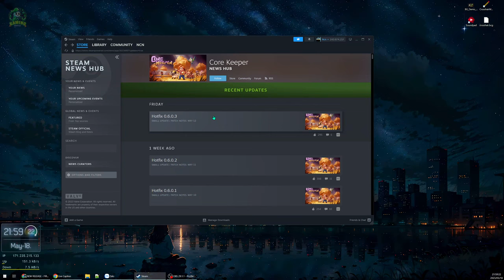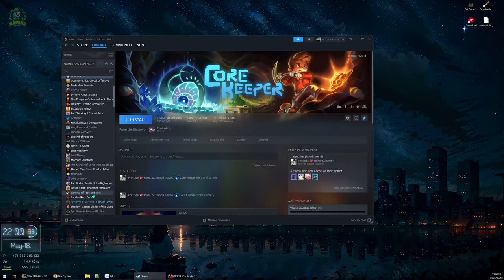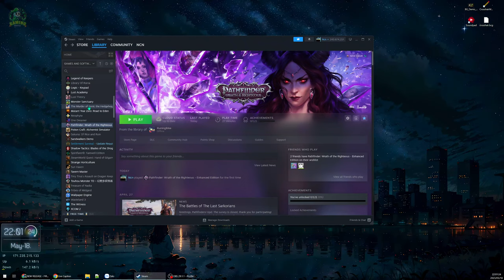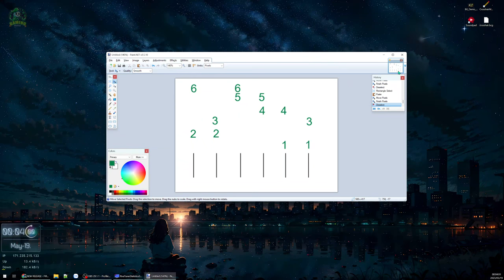Monster Sanctuary #4 - Lên cung điện Mặt Trời chiến Kỳ Lân Qilin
Nay mệt nên chơi tí xíu xìu xiu thôiiiii ~~~

Thoạt nhìn có vẻ giống dòng game Pokemon với hàng trăm loại thú nhưng Monster Sanctuary​ sẽ đem đến cho bạn một trải nghiệm khác hoàn toàn, bối cảnh đơn giản hơn nhưng gameplay phức tạp và cần tính toán rất nhiều.

00:00 - Lảm nhảm tí
02:30 - Vào game